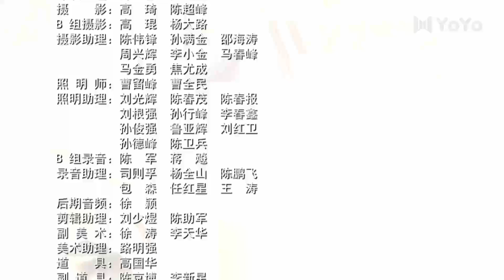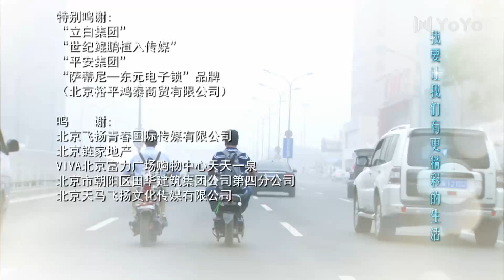裸嫁时代 26丨王雷&曹曦文演绎“三无”夫妻（王雷/曹曦文/刘天佐/徐百卉)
该剧讲述了一对在某城漂泊的青年男女，终于准备在无住房，存款，甚至在父母反对的 情况下结婚，以及随之而来的种种矛盾。